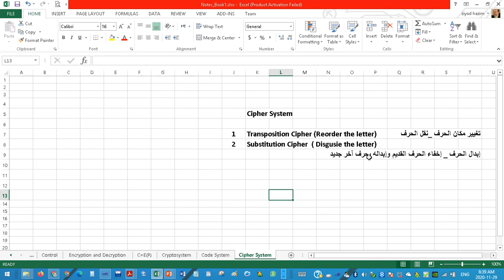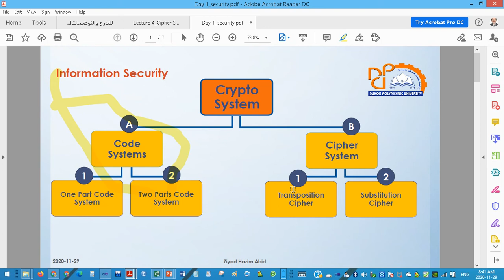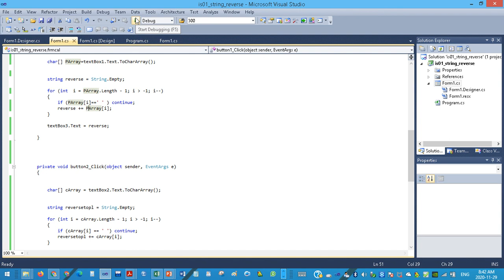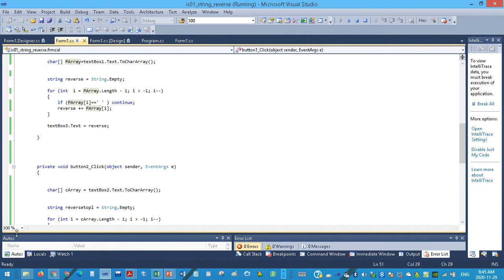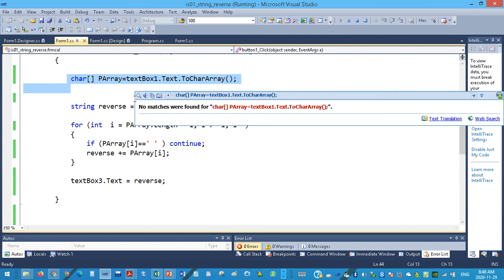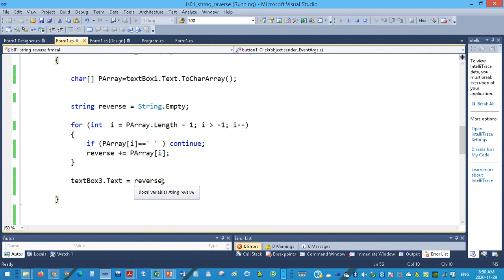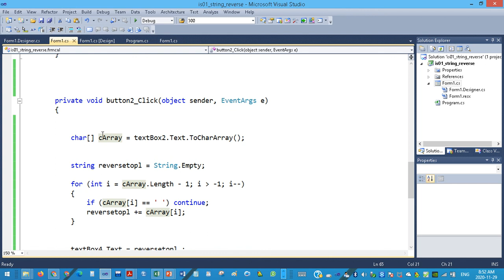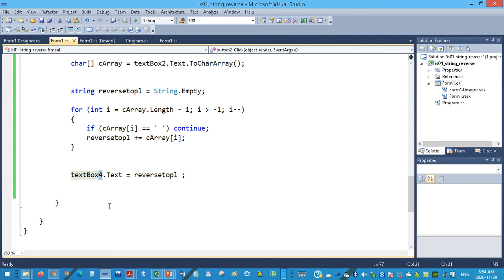Inormation Security page_22_23 Lecture 4 Cryptosystem